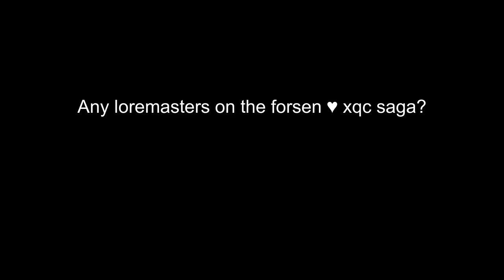xqc asks forsen for feet pics